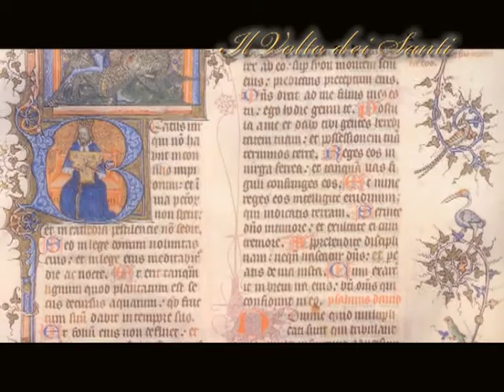Il Santo del giorno - 12 Giugno : S. Gaspare Bertoni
12 Giugno : S. Gaspare Bertoni